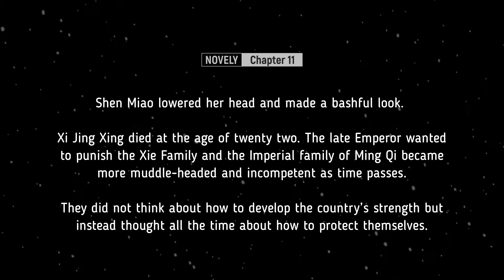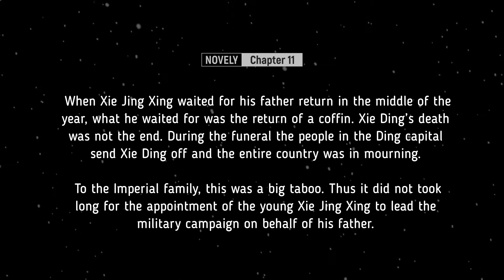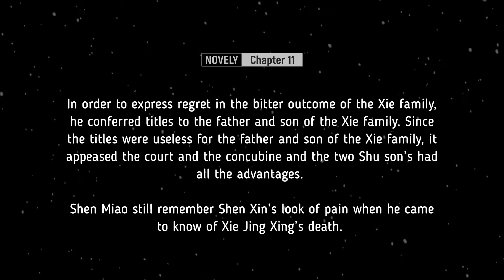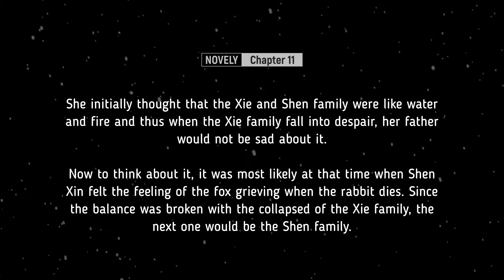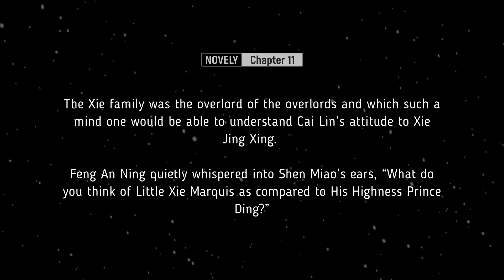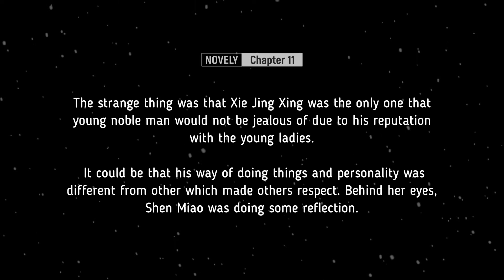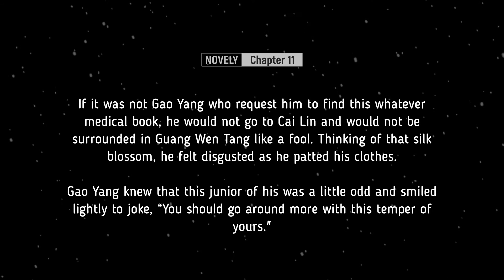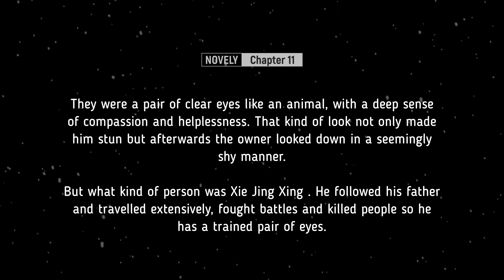The Rebirth of the Malicious Empress of Military Lineage Chapter 11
►LIGHT NOVEL INFORMATION:
Story Part: Chapter 11
Author(s) : Qian Shan Cha Ke / 千山茶客
Type : Web Novel (CN)
Genre | Historical; Josei; Martial Arts; Mature; Romance
CN Translator: chubbycheeks

★ Editor/Speech to text/Video Editing by Isekai Podcast

☕ Isekai Podcast unofficial motto is Valuing Quality over Quantity despite limited resources. ☕

Your generous donations support the continuation of our release and  improvement of our audiobooks. Donate and suggest the next novel you want us to convert to audiobooks.

► COMMON CREATIVE ATTRIBUTION:

The footage used in this video is under Creative Commons works licensed CC0 1.0 Universal (CC0 1.0)